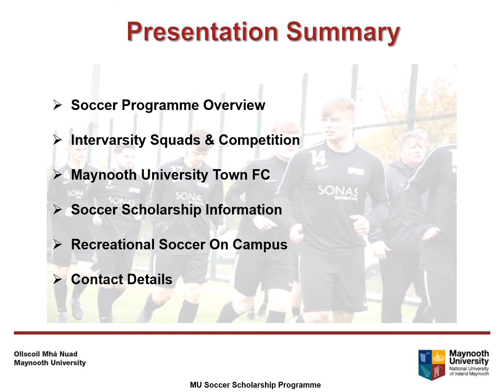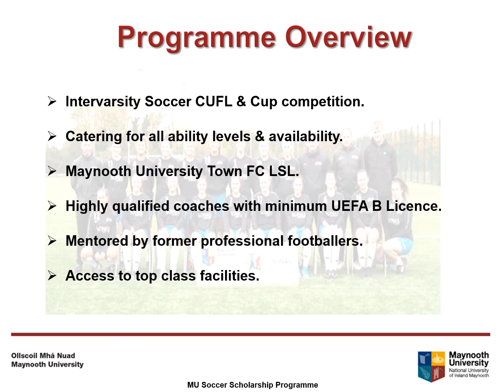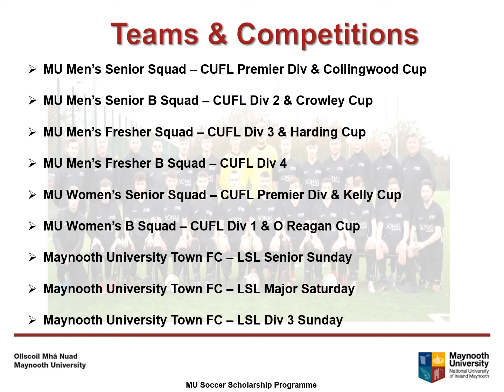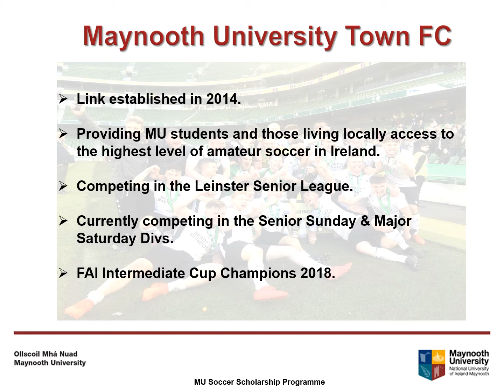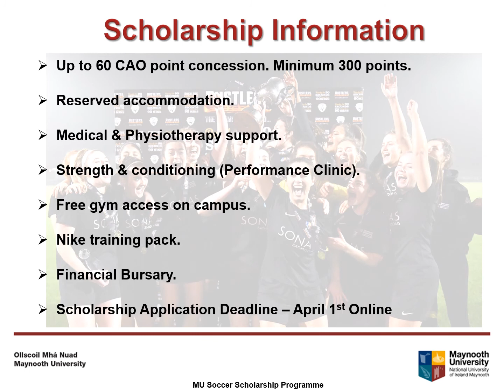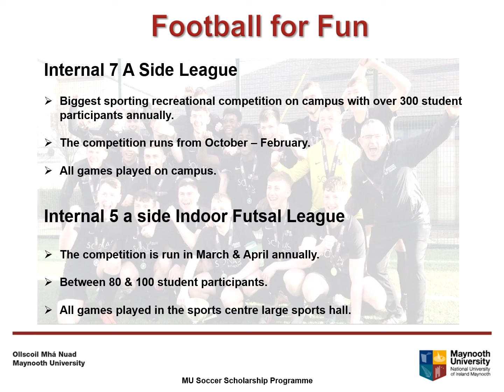Soccer - Maynooth University Open Day 2021